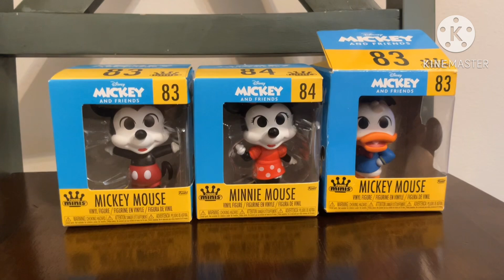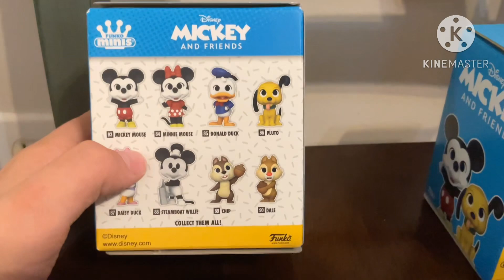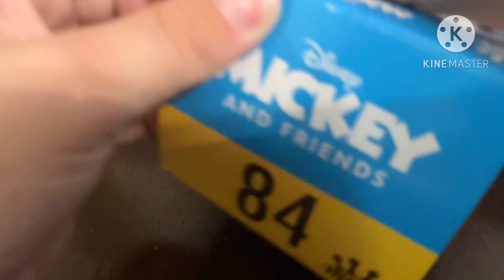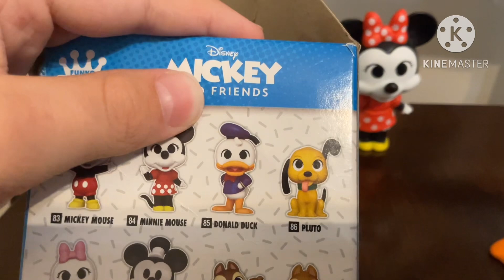Mickey Mouse & Freinds Get Turned Into Statues By Pete’s Invention